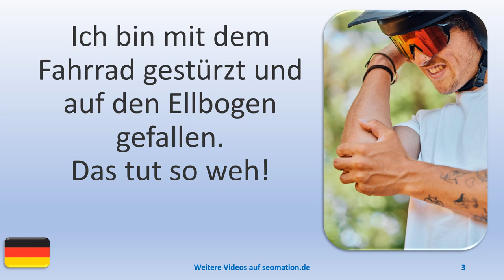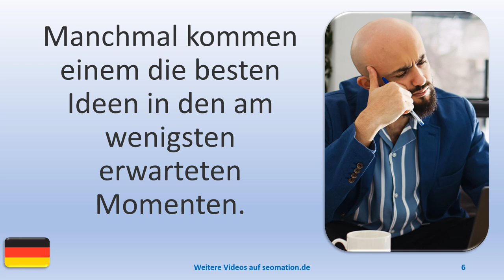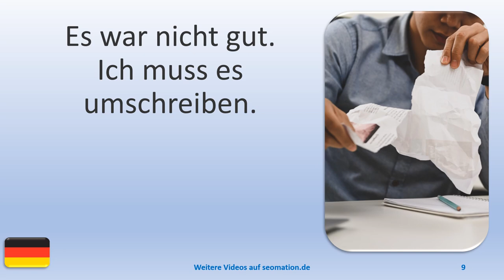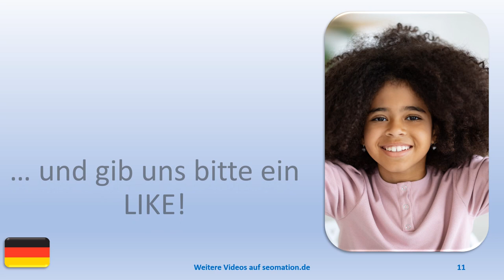▶️9318▶️ Ich lerne Deutsch mit Texten und Bildern in unterschiedlichen Situationen. Lies Info unten!